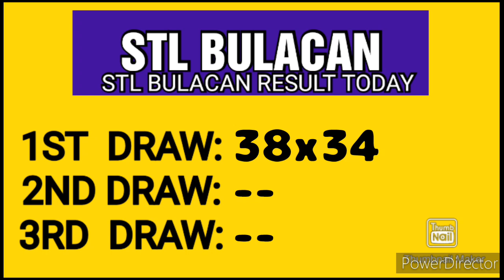STL BULACAN RESULT TODAY 1ST DRAW MARCH 10, 2023 11AM